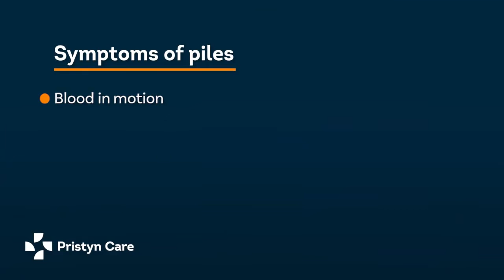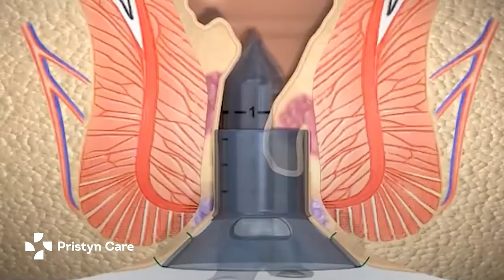What is Piles and its treatment (In Malayalam) | For Free appointment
Want to know about Piles and it's Treatment? Hear it out from our Expert Doctor

Piles are collections of tissue and vein that become inflamed and swollen. The size of piles can vary, and they are found inside or outside the anus. Piles occur due to chronic constipation, chronic diarrhea, lifting heavy weights, pregnancy, or straining when passing a stool.

Watch this video till the end:

Video Breakout
00:00 - Introduction
00:15 - What is Piles
00:31 - Symptoms of Piles
01:00 - Treatments of Piles
01:40 - Advanced Laser Surgery for Piles
01:55 - Outroduction

From Experts Doctors, 24/7 Care, A Personal Care Buddy for each patient, Insurance Paperwork Support, Quick Admission, Pick Up and Drop Service and lots more. Pristyn Care is bringing a revolution in Surgery Care in India with our Expert Doctors and using Advanced Treatment.

If you are looking for the best Surgery brand, come to Pristyn Care.

*All procedures are done under anesthesia. Procedure & recovery time & results may vary for patients depending on condition severity & pre-existing conditions. Personal physicians should be consulted before the procedure. Insurance claims are subject to the terms of the patient’s insurance policy. Subject to documentation signed at the time of admission as may be required in consonance with hospitals procedures.